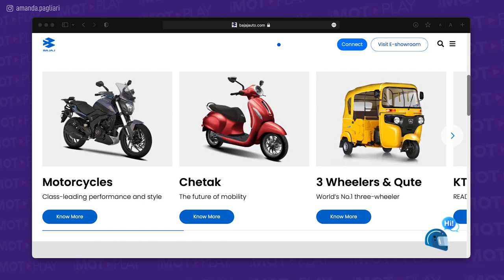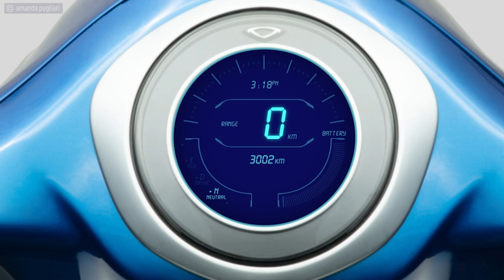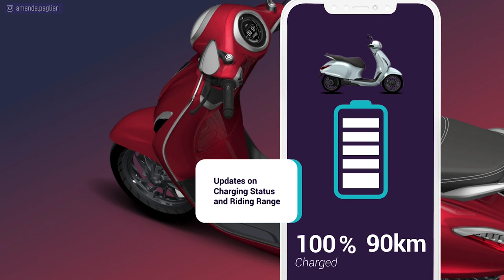VEM AO BRASIL? TESTEI A MOTO ELÉTRICA DA BAJAJ CHETAK | LANÇAMENTO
Para fugir do trânsito muita gente procura uma moto elétrica que não precisa de CNH, ou habilitação, para conduzir e que seja fácil leve e barata. A Chetak precisa ao menos ter carteira na categoria ACC. Mas é uma scooter elétrica barata em relação às manutenções e também ao consumo de gasolina. Quando se poe na ponta do lápis a moto elétrica é mais barata.

Veja a apresentação completa da moto elétrica Chetak da Bajaj.

Neste vídeo você vai saber a velocidade máxima da moto elétrica e a autonomia da scooter elétrica Chetak da Bajaj, será que vem ao Brasil?

Veja o valor do seguro da sua moto no seu perfil NA HORA, com DESCONTO no

🎁 💰 COMPRE SUA MOTO COM NOSSOS PARCEIROS:

MOTOS YAMAHA - ZERO E SEMINOVAS
▸ FELTRIN MOTOS

MOTOS SUZUKI, HAOJUE E KYMCO - ZERO E SEMINOVAS
▸ MARELLO MOTOS

📱 🖥 LINKS OFICIAIS

💼 🤝 CONTATO PROFISSIONAL E PARCERIAS
ROTEIRO E APRESENTAÇÃO
Amanda Pagliari

EDIÇÃO
📄 🔧 FICHA TÉCNICA